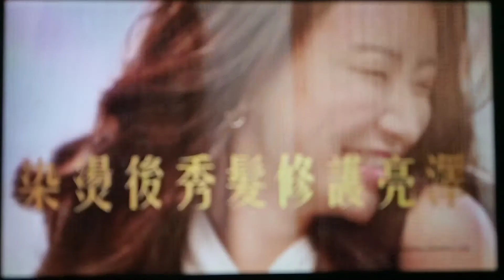PANTENE 3分鐘奇蹟護髮素 廣告